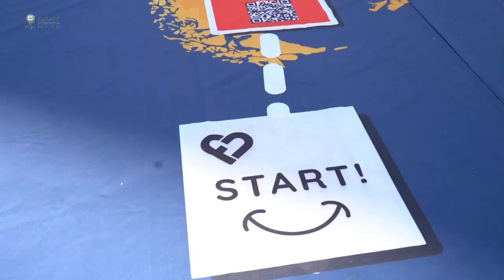Giant Maps Development of Territories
Some technology and gamification elements included in the Giant Maps project, created and directed by the Spanish anthropologist and creative, Ángel Arenas